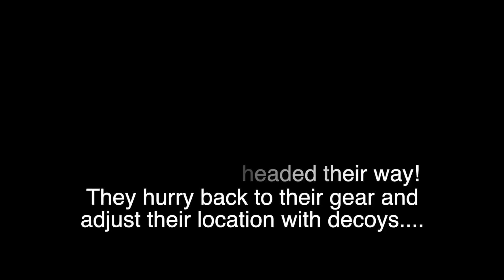Run'N Gun'N Toms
Follow along with Tim and Cory (Tenacious Hunter) run'n and gun'n on public land for a Tom in WI third week.